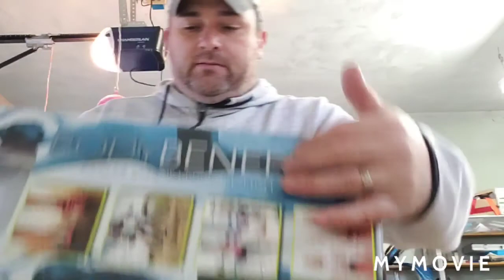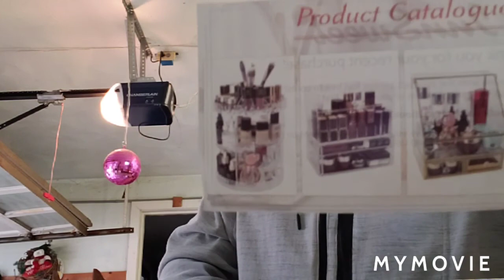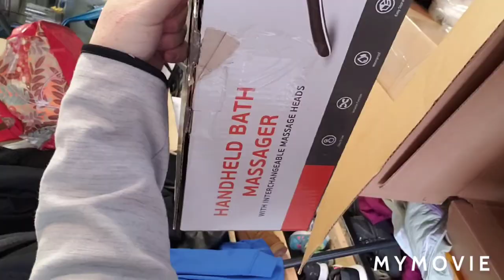AMAZON PALLET UN-BOXING (I do fix the camera)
Hey this is my first YouTube video. I'm opening my very first Amazon pallet. Sorry for the original camera angle. Enjoy the video.